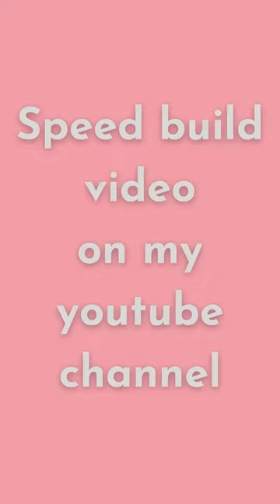COUNTRY HOUSE | The Sims 4